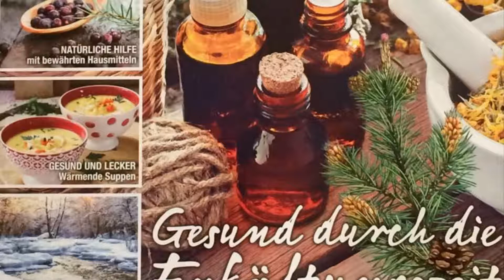Tipps für schönes Haar in Mein schönes Land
Mein schönes Land stellt den Ratgeber 1 "Natürliche Haarpflege mit Ätherischen Ölen " vor